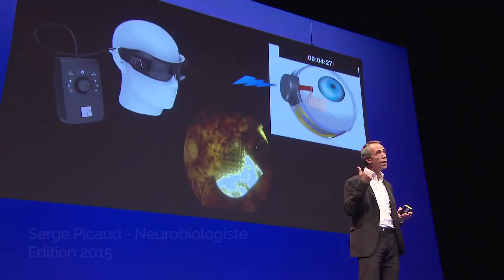Avouez que S3Odéon vous passionne. Best-Of #3